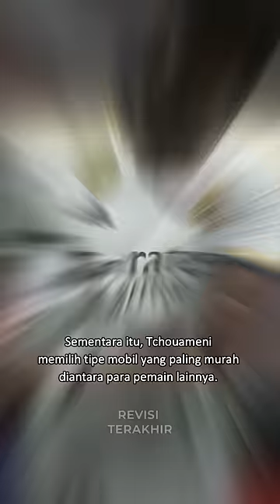Baru renovasi stadion, pemain Madrid sudah dapatkan mobil baru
Para pemain Real Madrid baru-baru ini mendapatkan mobil baru dari salah satu sponsornya. Padahal, belum lama ini Real Madrid sendiri baru saja menyelesaikan renovasi stadion Santiago Bernabeu yang memakan biaya Rp19 triliun. Dilansir dari Marca, para pemain Real Madrid dihadiahi mobil listrik baru dari BMW yang menjadi sponsor klub. Para pemain diberikan kebebasan untuk memilih mobil yang mereka inginkan. Jude Bellingham, sang pemain anyar Real Madrid memilih mobil tipe BMW WM yang harganya paling mahal mencapai Rp3 miliar. Sementara itu, Tchouameni memilih tipe mobil paling murah diantara para pemainnya. Dia memilih mobil BMW i4 eDrive yang harganya sekitar Rp950 juta. Ini sudah menjadi kebiasaan tahunan bagi para pemain Madrid. Pihak sponsor akan memberikan mobil baru kepada semua pemain dan pelatih.